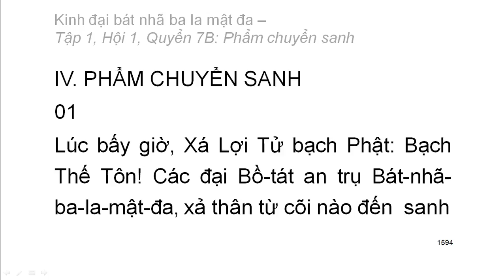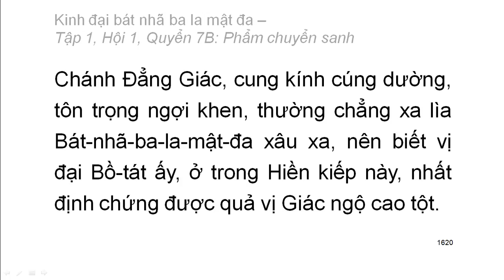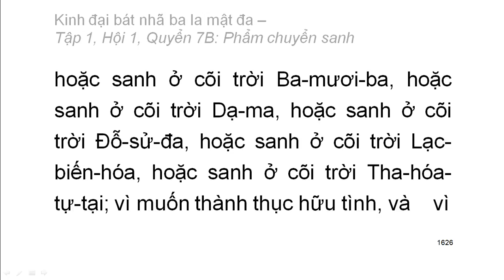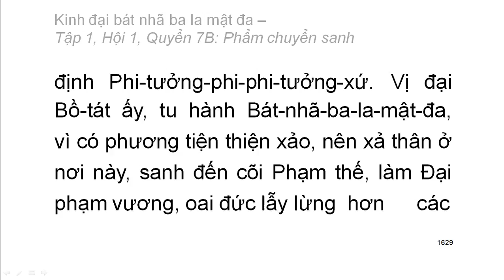600 quyển Kinh Đại Bát Nhã Ba La Mật Đa: Quyển .../600 (tiếp) (đọc lần 2)